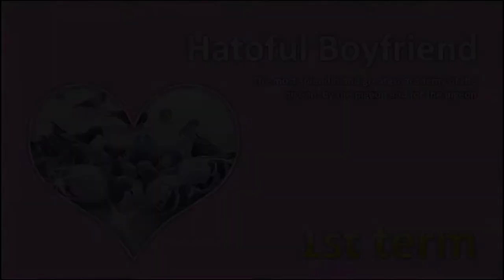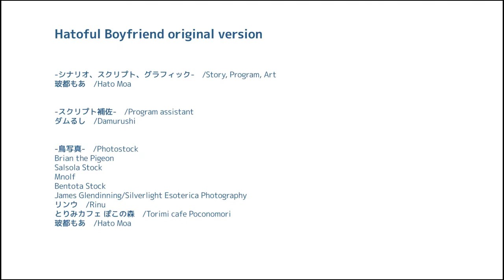No Commentary | Let's Play Hatoful Boyfriend - Part 07 [Yuuya's Route - Yuuya Only Lives Twice]